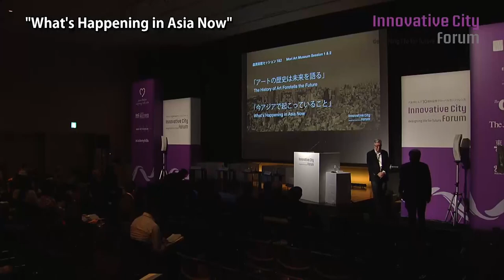Lars Nittve - "What's Happening in Asia Now"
Lars Nittve
Executive Director M+, Hong Kong

Dr Nittve joined the West Kowloon Cultural District Authority in January 2011. He was formerly a director of the Moderna Museet from 2001 to 2010 and the first director of Tate Modern in 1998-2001. Dr Nittve has over 30 years of international experience as a director, curator and educator of the arts, serving at the University of Stockholm, the Rooseum in Malmo, Sweden, and the Louisiana Museum of Modern Art in Humlebaek, Denmark. Dr Nittve was awarded an honorary PhD at Umeå University in Sweden and he was named professor at the same university in 2010.